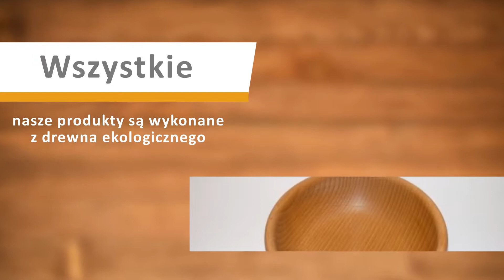Producent galanterii drewnianej Ołpiny Eko-Drew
Eko-Drew to producent galanterii drewnianej, który cieszy się bardzo dużym zainteresowaniem ze strony klientów. Czemu zawdzięcza to zainteresowanie? przede wszystkim temu, że do każdego klienta podchodzi indywidualnie, a jego produkty są najwyższej jakości - wytrzymałe i solidne, przy jednocześnie pięknych walorach estetycznych.

W ofercie firmy znajdziesz takie produkty, jak między innymi: stolnice drewniane, chlebaki drewniane, bloki do noży, łopatki drewniane, dziadki do orzechów, łyżki drewniane czy też kufle drewniane.

Dzięki korzystaniu wyłącznie wyselekcjonowanego drewna, produkty firmy spełniają wszelkie oczekiwania klientów.